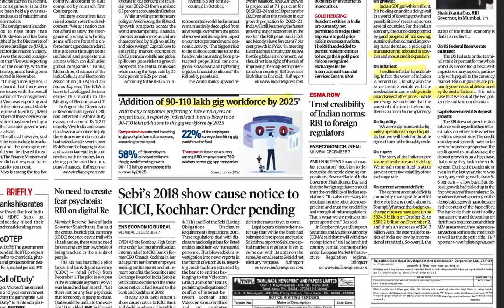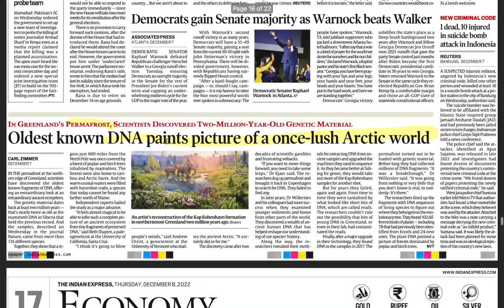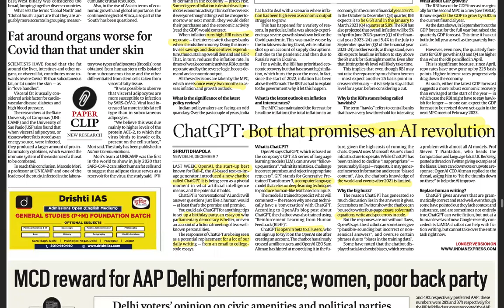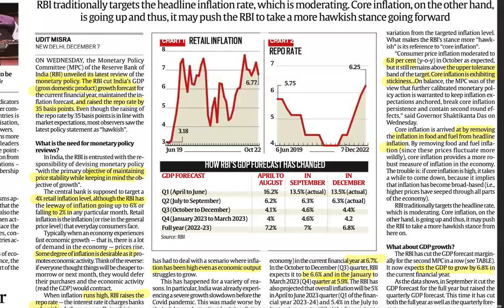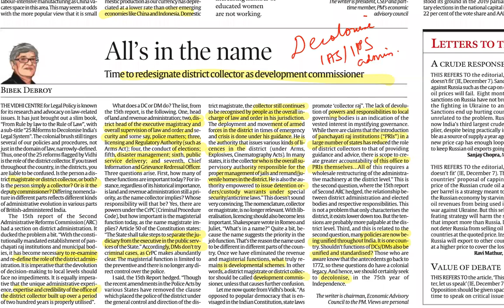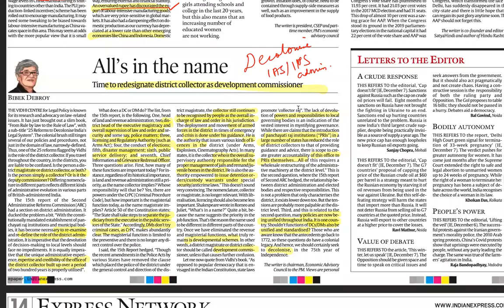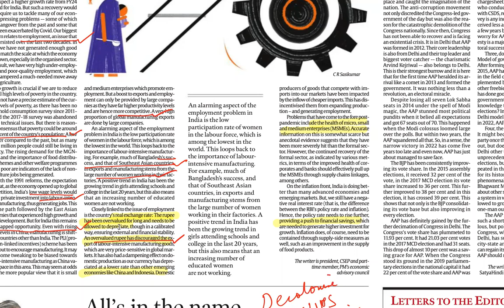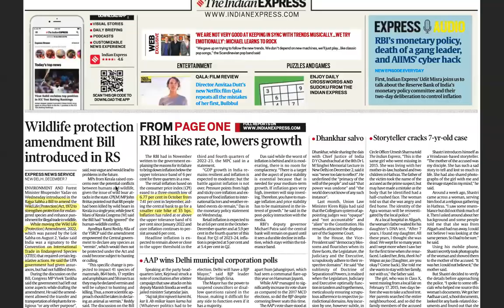UPSC CSE GS & CURRENT AFFAIRS : 8th DEC Newspaper : The Indian Express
0:00 Perceiving upsc cse through newspaper